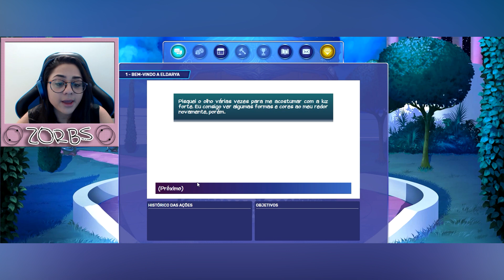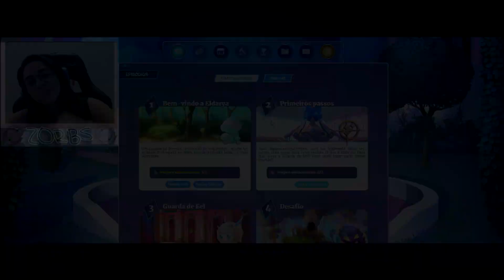UM NOVO MUNDO!! ELDARYA #01 ZORBS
O início de uma nova série nesse mundo místico de Eldarya!! Vamos descobrir onde essa jornada nos levará e espero que você venha se aventurar comigo!!

Olá Marujos, aqui é a Zorbs!

CEP: 70740971 - Brasília/DF

Musical.ly: Zorbs_T

Música da intro:
Credit - Meghan Trainor

Beijos!